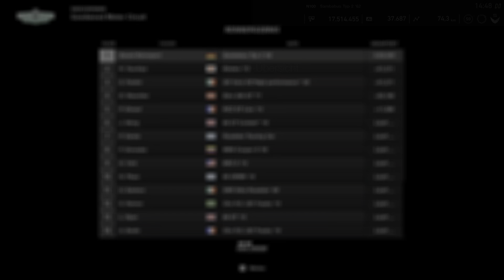GT Sport - VW Sambabus Typ 2 '62 / Goodwood Motor Circuit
Fehlerfreies Einzelrennen N100 Fahrzeuge